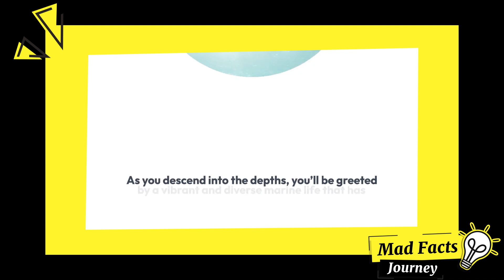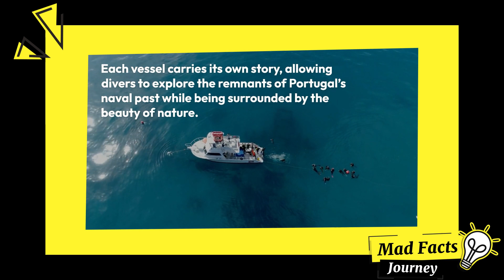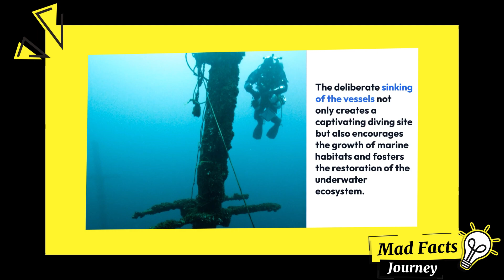Exploring the Depths: Ocean Revival Park in Portugal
Join us on an extraordinary underwater adventure as we dive into the world's largest artificial underwater park, Ocean Revival Park, located in Portugal. Explore the sunken navy ships, witness the vibrant marine life, and experience the magic of this captivating marine sanctuary.